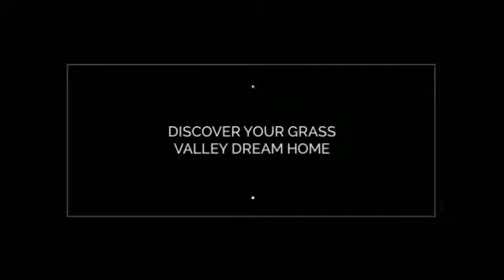Grass Valley - Kurt Congdon